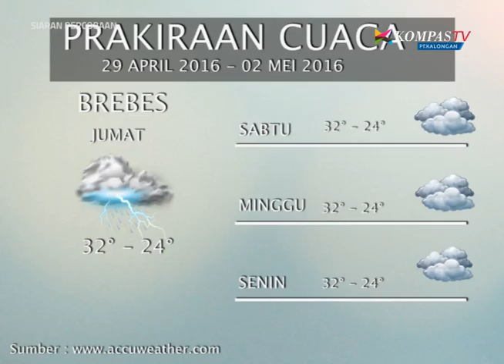KOMPAS NEWS PEKALONGAN EDISI 20 SEGMEN 2